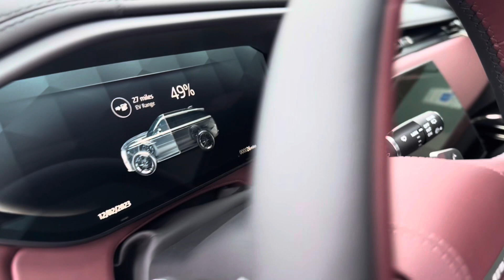New 2024 Range Rover Spot Autobiography Gas+Electric Hybrid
Steven Hill at Land Rover Southwest Houston